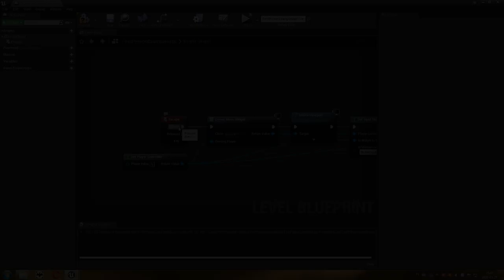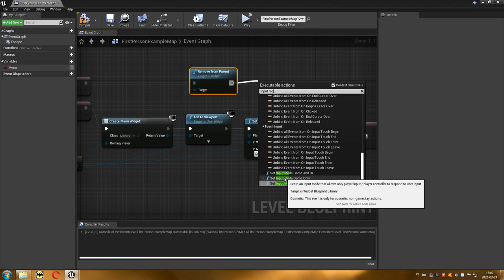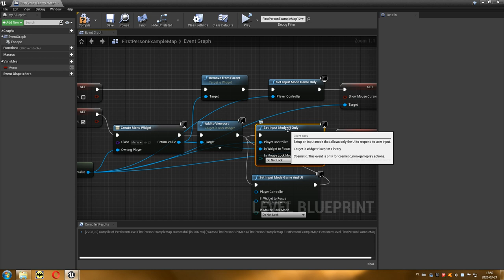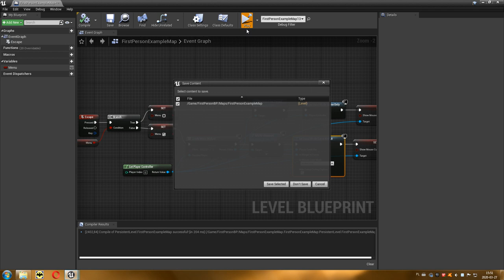22 Projektowanie Poziomów - Menu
W tym odcinku ulepszymy nasze menu, aby można było do niego wchodzić i wracać z niego do gry.